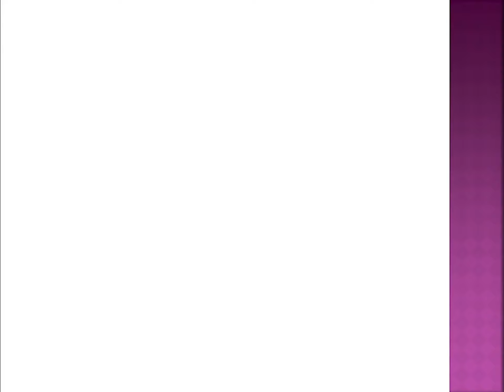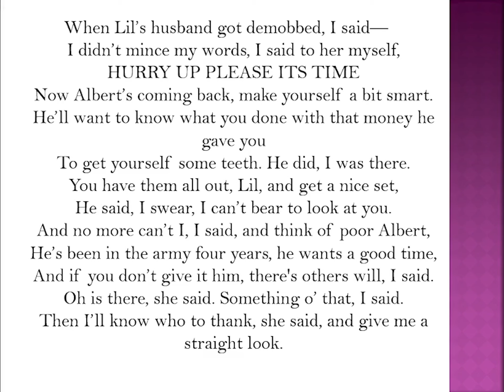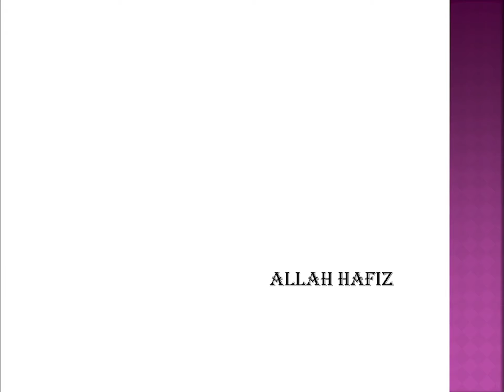The Wasteland By T.S. Eliot Section Two Part Two || A Game of Chess || Summary & Critical Analysis